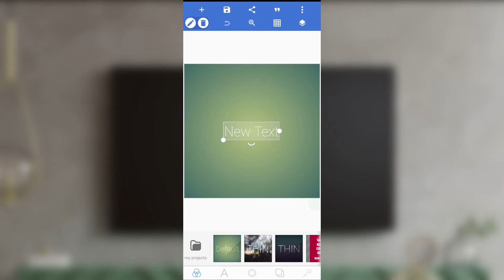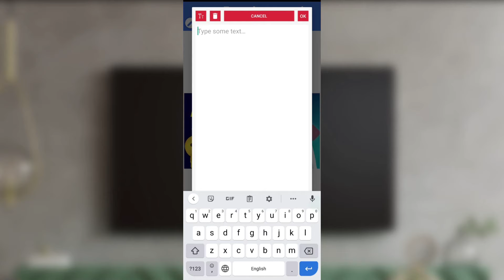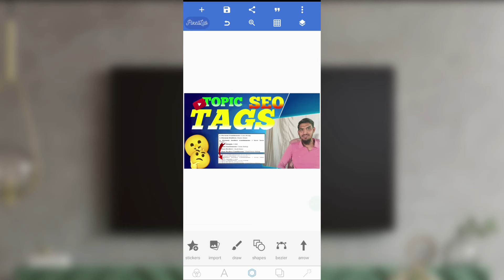How to make Thumbnails like SACHIN TECH | Thumbnail Tutorial 2022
How to make Thumbnails like SACHIN TECH | Thumbnails like sachin tech | Thumbnail Tutorial 2022 is jesa video seekhne ke liye is puri playlist ko step by step watch kare

0:00 How to make Thumbnails like SACHIN TECH
01:00 Thumbnails like sachin tech new and advance

Fix Your Problem Releted This :
1. How to make Thumbnails like SACHIN TECH
2. Thumbnail Tutorial 2022

Products I Use For Making Videos:
LED Tubelight